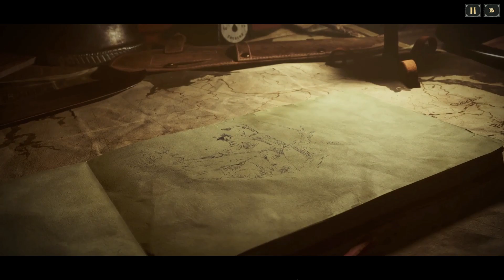Chelyabinsk Pt.2 - Last Train Home - Ep.15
Welcome to the channel, join us as we continue our journey on the Last Train Home, a game set after World War 1 following a Czechoslovakian legion as they try their hardest to get home. Developed by @ashbornegames and published by @thqnordic from what we've seen so far it has an intriguing and in depth story with detailed and flowing scenario mechanics, couple that with a resource management survival element and this game looks set to be a very entertaining one.